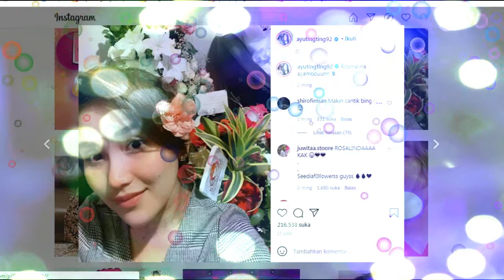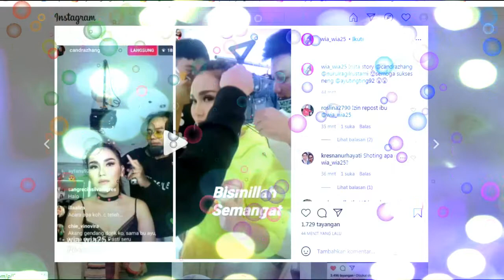live insta story,,ayu tingting di make over siap tampil di